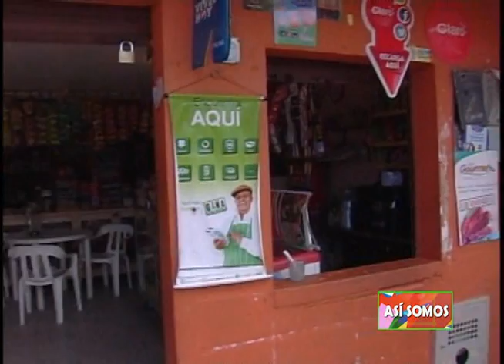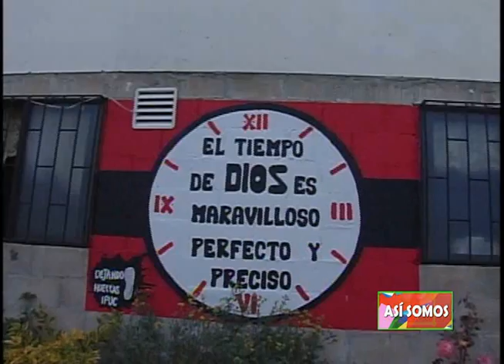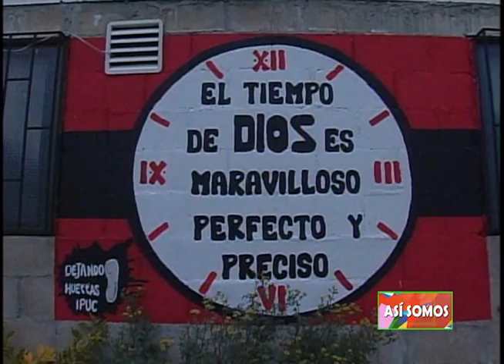ASÍ SOMOS POR LOS BARRIOS DE LA UNIÓN, BARRIO PROGRESAR